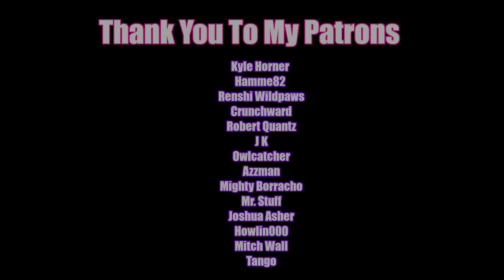Subnautica Below Zero | Episode 1 | Sea Monkeys are Evil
New series. Subnautica Below Zero. This is the start of what appears to be an amazing game. SkapeGote is back.